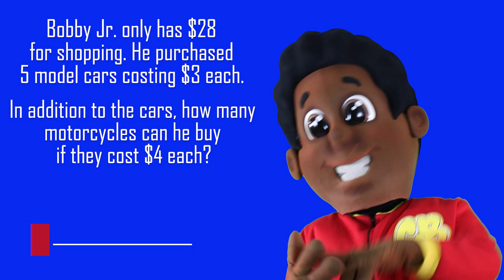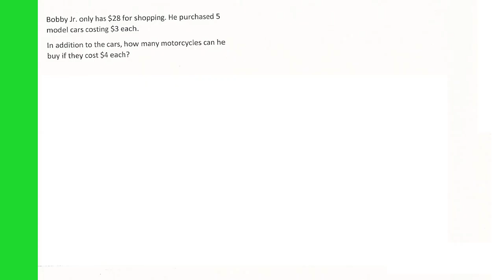Cornbread the Math Detective - 5th grade #28